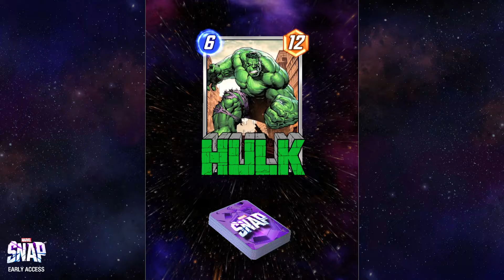Marvel Snap #1 - Building The Ultimate Team!